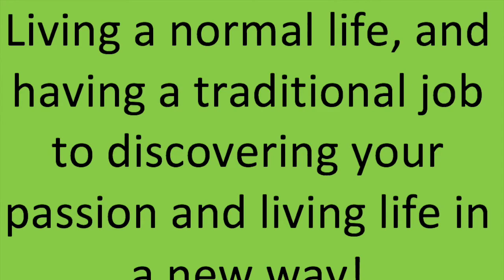Find YOUR Passion. | Leaders Beyond Cedars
Live the passion inside of you. Discover who you truly are and what you are passionate about by backing packing.

Videos-Actual footage, Videvo.net.

@ Business
@ Education
@ Passion
@ Success
@ Failure
@ Jim Rohn
@ LeadersBeyondCedars
@ Leaders Beyond Cedars
 @ Gary VEE
@ Gary Vaynerchuk
@ Lebanese Diaspora
@ Lebanon Living Abroad